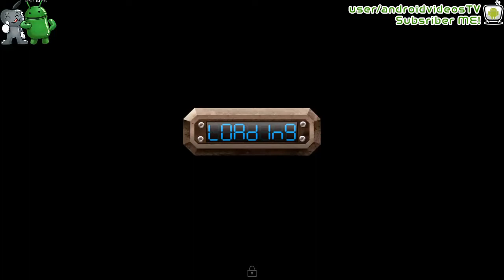CONFLICT ROBOTS MULTIPLAYER for Android GamePlay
Android Games and APP..iPhone/iPad Games and APP videos CONFLICT ROBOTS MULTIPLAYER Download

Meet the online Machine Third Person Shooter (TPS). Try Team Play and new REALISTIC 3D locations. Try ARBITRATOR - a very new conception of HEAVY weapon like no other.
FEATURES:
Full 3D graphic
Online multiplayer death match &
Team play
3rd person view
4 realistic locations: Moscow, Paris, Wild West and Istanbul
Different LIGHT and HEAVY weapon upgrades and other customizable parts
Exclusive and Artistic body paints
HOW TO PLAY:
Use "joystick" area on the left to move and rotate the bot
Use round button on the right to shoot secondary HEAVY weapon
Tap anywhere to shoot primary LIGHT weapon
When heavy weapon locks the target you will see red circle (shoot then!)
WiFi connection is recommended for the best experience.